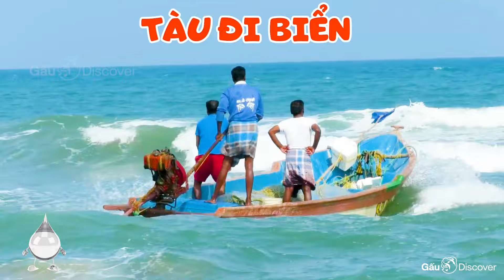Thuyền Gì Đây 2, Học Tên Phương Tiện Giao Thông Thủy, Thuyền, Ghe, Xuồng, Tàu, Bè, What Boat Is This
• HỌC TIẾNG ANH CÁC LOẠI PHƯƠNG TIỆN GIAO THÔNG ĐƯỜNG THỦY 2:
Tàu gì đây? Video dạy bé học online, dạy bé đọc các phương tiện thủy được sử dụng trong hàng hải, sông nước, bé học nói các loại thuyền trong đời sống, trong đánh bắt thủy hải sản, hỗ trợ bé nhanh biết nói, dạy bé nhận biết các xuồng bè, tàu quận đội, Thuyền cứu hộ, Thuyền buồm, Ghe bầu miền tây. có minh họa bằng hình ảnh video thực tế dễ hiểu, tăng sự tò mò khám phá của trẻ, kích thích cho bé tập nói, bé phát triển sớm thông minh trí não với các hình ảnh, các thước phim nhiều màu sắc đa dạng, âm thanh sống động có kèm âm nhạc vui nhộn sôi động.

• BAO GỒM CÁC LOẠI PHƯƠNG TIỆN THỦY SAU:
Hydrofoil, Hovercraft, Catamaran, Barge, Lifeboat, Ferry, Schooner, sea boat, Liner, float.
TỔNG HỢP NGUỒN BĂNG HÌNH (VIDEO SOURCE) CỦA CÁC TÁC GIẢ:
NGUỒN ÂM THANH & ÂM NHẠC (MUSIC & SOUND)

NGUỒN HÌNH ẢNH (PHOTO/IMAGE)
Gấu Discover (Kênh giáo dục khám phá dành cho thiếu nhi)